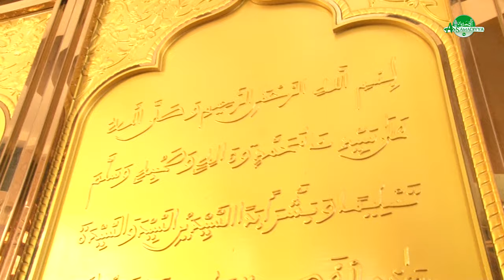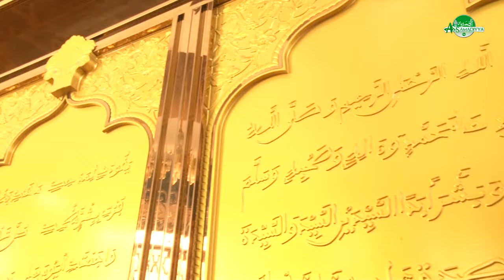Magal Porokhane 2024 | waxtanu bou am solo ak Serigne Bathe Dîop mi yoor barabu Sokhna Diarra